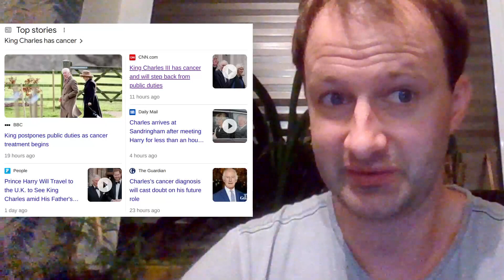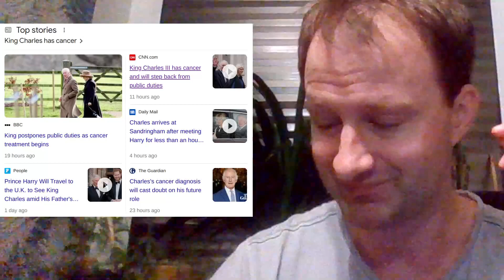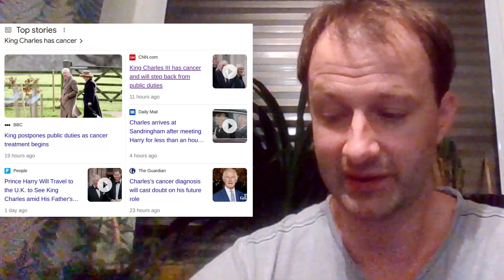◆ Discussing Charles CANCER (Edit: sorry about my bad mood...)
Talking about the news and my audience.